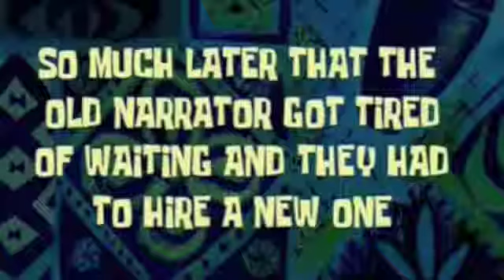Thomas gore gets a girlfriend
It does not work out so well...